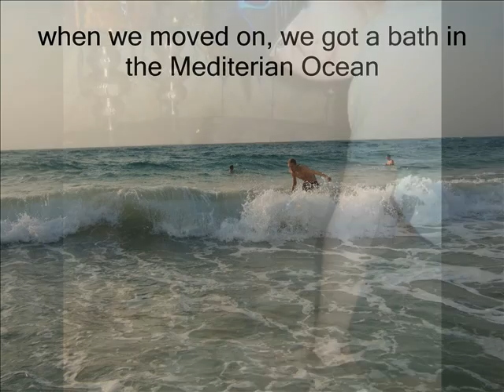året 2012.wmv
Memories from 2012. Norway and Israel